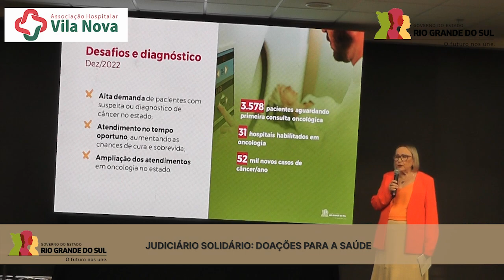13.12 - PROGRAMA JUDICIÁRIO SOLIDÁRIO